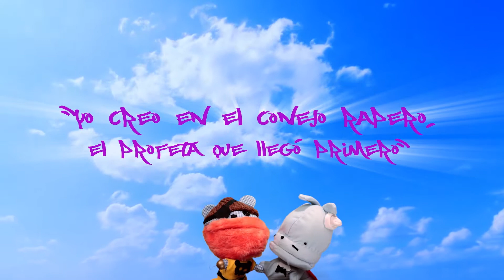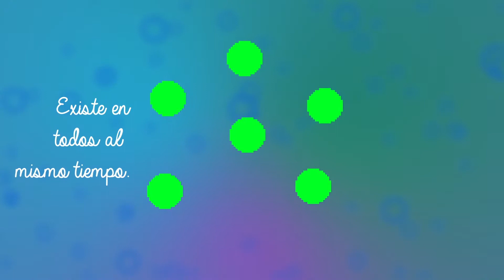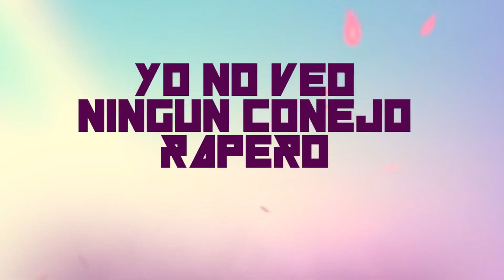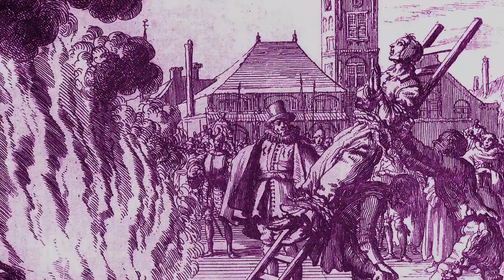El Secreto de la Vida - Capítulo 3: EL CONEJO DEL MÁS ALLÁ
La tripulación más emocional del universo se atrevió a recorrer más allá de nuestra realidad. Esto fue lo que encontraron.

Con la participación especial del Gato de Schrödinger y el gran Conejo Rapero